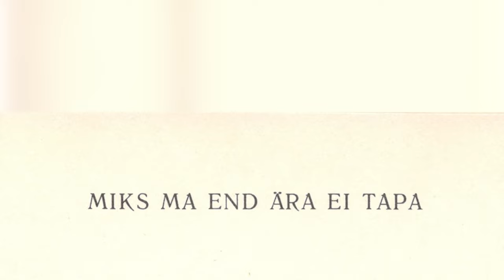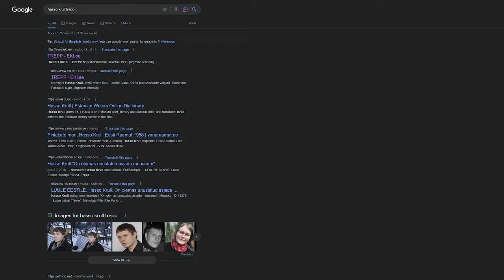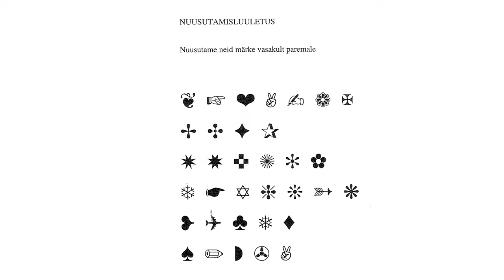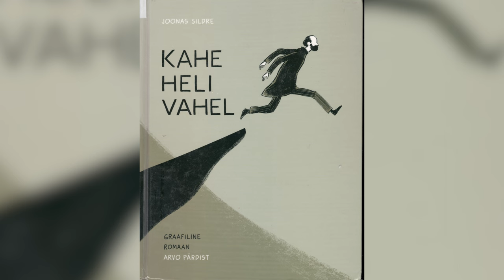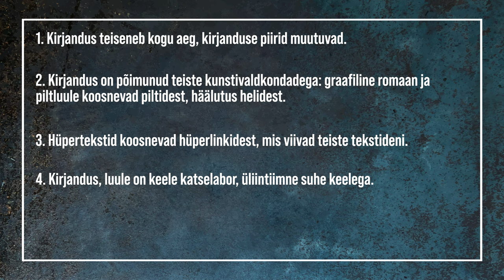Kirjanduse piirjuhtumid | VIDEOÕPS Kirjandus #18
Kursuse „Kirjandusteose analüüs ja tõlgendamine“ XVIII loengus uurime kirjanduse piirjuhtumeid: kirjandusega seotud arvutimänge, piltluuletusi, graafilisi romaane, hüpertekste, häälutusi jne. Mõtiskleme, miks kaasaegne kirjandus ja kunst on nii imelikud ning kuidas kirjandus põimub teiste kunstivaldkondadega. Näidetena kasutatakse „Disco Elysiumi“ arvutimängu, Jan Kausi, Paul-Erik Rummo, Erkki Luugi, Hasso Krulli, Valdur Mikita, Raul Meele, Joonas Sildre ja Roomet Jakapi teoseid.

Sisukord:
00:00 Proloog. „Disco Elysium“
01:05 Kus on kirjanduse piirid?
01:57 Lühikesed luuletused
03:42 Olematud kirjandusteosed
05:02 Mida teos teeb? Mida lugeja teeb?
05:20 Kirjandus ja tehnoloogia. Hüpertekst.
06:05 Piltluule
06:57 Graafiline romaan
07:58 Häälutused
08:32 Kuidas piirjuhtumitele läheneda?
08:57 Kokkuvõte
09:57 Epiloog. Joosepi geniaalne kirjandusteos

Stsenaarium: Joosep Susi
Toimetas ja konsulteeris: Merilin Aruvee
Retsenseerisid: Anti Saar, Katrin Kullo
Kaamera ees: Joosep Susi
Kaamera taga: Martin Männik
Režissöör ja projektijuht: Kristo Siig

Kasutatud illustreeriva materjali päritolu:

Ekraanisalvestis mängust „Disco Elysium“ ja Hasso Krulli luuletusest „Trepp“ samuti raamatute kaanepildid ja leheküljed pildistatud ise.

Valdur Mikita „Nuusutamisluuletus“: „Rännak impampluule riiki“

Jan Kaus
Autor: Sillerkiil

Arvo Pärt
Estonian Foreign Ministry - Flickr